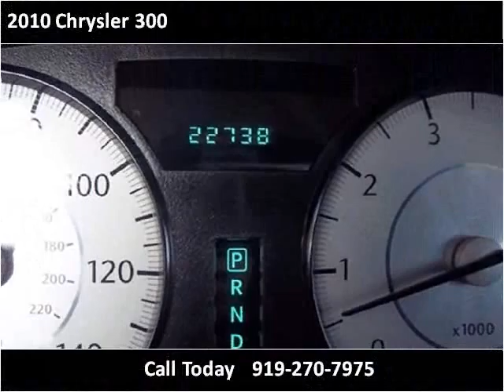2010 Chrysler 300 Used Cars Clayton NC